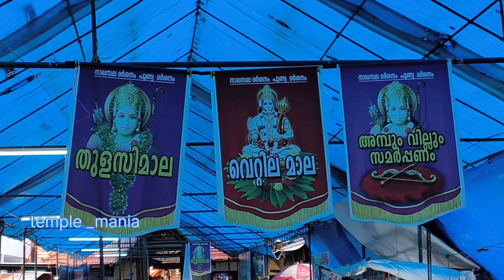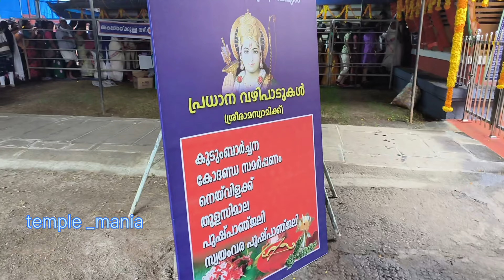😱😱😱 കോട്ടയം ജില്ലയിലെ നാലമ്പലങ്ങളിലൂടെ ഒരു പുണ്യ യാത്രാ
ഐതിഹ്യങ്ങൾ അനുസരിച്ച്, ശ്രീരാമൻ ലങ്കയിലേക്കുള്ള യാത്രാമധ്യേ ഈ സ്ഥലത്ത് (രാമപുരം) വിശ്രമിച്ചു. മനോഹരമായ പർവതങ്ങളും വനങ്ങളും പച്ചപ്പും ഉള്ള ഈ സ്ഥലത്ത് രാമന് എത്തിയപ്പോൾ, തന്റെ ധ്യാനത്തിന് അനുയോജ്യമായ സ്ഥലമായി രാമന് തോന്നി. ലക്ഷ്മണനും ഭരതനും ശത്രുഘ്നനും തങ്ങളുടെ പ്രിയപ്പെട്ട സഹോദരന്റെ തിരോധാനം താങ്ങാനാവാതെ, അവരും അയോധ്യ വിട്ട് രാമന്റെ പാത പിന്തുടരുന്നു, അവൻ ദക്ഷിണ ദിക്കിലേക്ക് പോകുമെന്ന് കരുതി. രാമപുരത്ത് അദ്ദേഹത്തെ കണ്ടെത്തിയപ്പോൾ, അവരും സമീപത്ത് താമസമാക്കി, അങ്ങനെ രാമപുരത്ത് പരസ്പരം തുല്യ ദൂരത്തുള്ള നാല് ക്ഷേത്രങ്ങളെക്കുറിച്ച് വിശദീകരിച്ചു.

കേരളത്തിലെ നാല് ഹിന്ദു ക്ഷേത്രങ്ങളുടെ ഒരു കൂട്ടമാണ് നാലമ്പലം. മലയാളത്തിൽ നാലു എന്നാൽ "നാല്" എന്നും അമ്പലം എന്നാൽ "ക്ഷേത്രം" എന്നും അർത്ഥമുണ്ട്. രാമായണത്തിലെ ദശരഥ രാജാവിന്റെ നാല് പുത്രന്മാരാണ് ഇവിടുത്തെ പ്രതിഷ്ഠകൾ.

അവരിൽ മൂത്തവനായ രാമൻ, ഹിന്ദുക്കളുടെ പരമോന്നത ദൈവമായ വിഷ്ണുവിന്റെ എട്ടാമത്തെ അവതാരമാണ് (അവതാരം). അവരിൽ രണ്ടാമനായ ഭരതൻ, പാഞ്ചജന്യത്തിന്റെ (വിഷ്ണുവിന്റെ ശംഖിന്റെ) അവതാരമാണ്. ലക്ഷ്മണൻ ആദിശേഷന്റെ അവതാരമാണ്, അനന്തമായ അളവുകളുടെ സർപ്പവും, മഹാവിഷ്ണു ക്ഷീരസമുദ്രത്തിൽ ഉറങ്ങുകയും ചെയ്യുന്നു. ശത്രുഘ്നൻ (ശത്രുക്കളെ നശിപ്പിക്കുന്നവൻ) ലക്ഷ്മണന്റെ ഇരട്ട സഹോദരനും ഇളയവനുമാണ്. മഹാവിഷ്ണുവിന്റെ കൈവശമുള്ള സുദർശന ചക്രത്തിന്റെ അവതാരമാണ്.

മലയാള മാസമായ കർക്കിടകത്തിലെ നാലമ്പലം ദർശനം പുണ്യമായ ചടങ്ങായി കണക്കാക്കപ്പെടുന്നു. നാലമ്പലത്തിൽ സഹോദരങ്ങളായ ശ്രീരാമൻ, ഭരതൻ, ലക്ഷ്മണൻ, ശത്രുഘ്നൻ എന്നിവരുടെ ക്ഷേത്രങ്ങളുണ്ട്.

നാലമ്പലത്തെക്കുറിച്ച് കൂടുതൽ അറിയുക
പവിത്രമായ കർക്കിടകം മാസത്തിൽ രാമായണത്തിലെ പരാക്രമം, നീതി, സ്നേഹം എന്നിവയുടെ കഥകൾ അന്തരീക്ഷത്തിൽ നിറയുന്നു. നാലമ്പലത്തിലെ സർവ്വശക്തരായ ദേവന്മാർ ജീവിതത്തിലെ കഷ്ടപ്പാടുകളിൽ നിന്നും കഷ്ടതകളിൽ നിന്നും ആശ്വാസവും ആശ്വാസവും പ്രദാനം ചെയ്യുന്നു. ഭഗവാൻമാർക്കുള്ള പ്രത്യേക വഴിപാടുകൾ നിങ്ങളുടെ എല്ലാ ആഗ്രഹങ്ങളും നിറവേറ്റുകയും എല്ലാ അസുഖങ്ങൾ, ക്ഷാമം, ബുദ്ധിമുട്ടുകൾ എന്നിവയിൽ നിന്ന് ആശ്വാസം നൽകുകയും ചെയ്യുന്നു. കോട്ടയത്ത് 'നാലമ്പല യാത്ര' സർക്യൂട്ട് ഉൾക്കൊള്ളുന്ന നാല് ക്ഷേത്രങ്ങളുണ്ടെന്ന് നിങ്ങൾക്കറിയാമോ?

രാമപുരത്തും പരിസരത്തുമായി സ്ഥിതി ചെയ്യുന്ന ഈ നാല് ക്ഷേത്രങ്ങളും കോട്ടയം പട്ടണത്തിൽ നിന്ന് ഏകദേശം 37 കിലോമീറ്റർ അകലെയാണ്. ശ്രീരാമ ക്ഷേത്രം രാമപുരം, ലക്ഷ്മണ ക്ഷേത്രം കൂടപ്പുലം, ഭരത ക്ഷേത്രം അമനകര, ശത്രുഘ്ന ക്ഷേത്രം മേതിരി എന്നിവയാണ് ക്ഷേത്രങ്ങൾ. രാമക്ഷേത്രത്തിൽ പ്രാർത്ഥനകൾ അർപ്പിച്ചുകൊണ്ട് നിങ്ങളുടെ 'യാത്ര' ആരംഭിക്കണം, ഉച്ചപൂജയ്ക്ക് മുമ്പ് രാമക്ഷേത്രത്തിൽ പൂർത്തിയാക്കണം